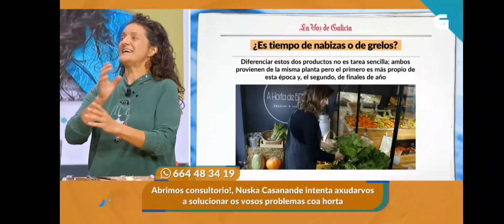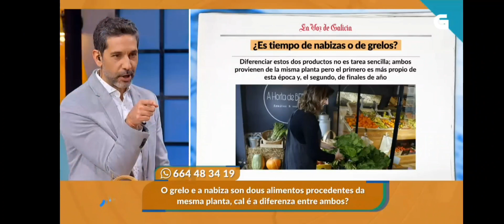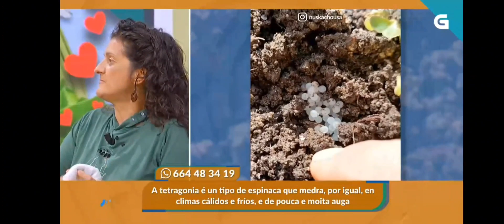NUSKA NA TVG 🖥️ ~ ¿Quén anda aí?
Este foi o meu paso polo programa da tvg "Quen anda aí"  😃

    Como é un programa en directo, por si non o pudestedes ver. 😘🙋🏻‍♀️